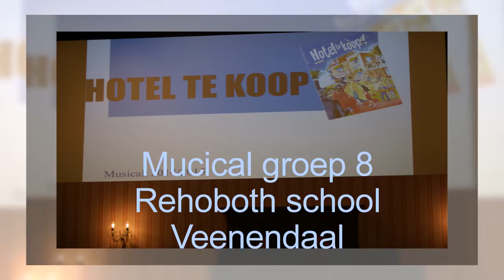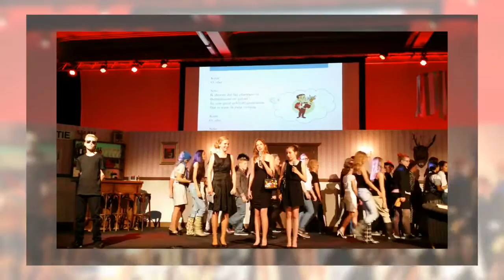Mucical groep 8 Rehoboth school Veenendaal